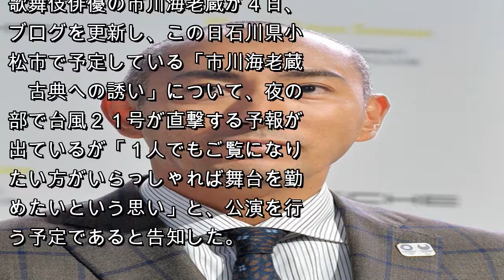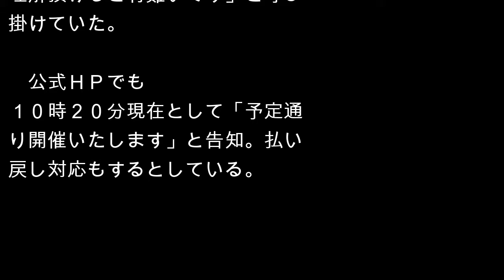海老蔵、台風予報の小松公演は予定通り開催「一人でもいらっしゃれば舞台勤めたい」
歌舞伎俳優の市川海老蔵が４日、ブログを更新し、この日石川県小松市で予定している「市川海老蔵　古典への誘い」について、夜の部で台風２１号が直撃する予報が出ているが「１人でもご覧になりたい方がいらっしゃれば舞台を勤めたいという思い」と、公演を行う予定であると告知した。